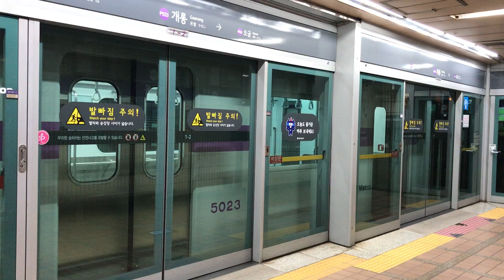서울교통공사 5호선 4차분 523편성 발차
개롱역 에스차